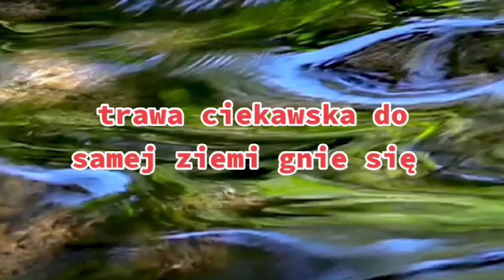Wíersz: Milczące kamienie (pełny wiersz)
Milczące kamienie (pełny wíersz)

Wierni słuchacze - milczące kamienie

przez wieki mchem obrosły mądrości,

a trawy wysokie kładące cienie

do zwierzeń kuszą z dalekiej przeszłości.

Gdyby kamienie język ludzki znały

- z żywiołami one w tajemnej zmowie,

od poczatku razem z nimi istniały

- cierpliwie czekają, co wiatr opowie.

Jakie z nieba wieści piorun przyniesie?...

Czy kataklizm życia łzami nie zrosi?

Trawa ciekawska do samej ziemi gnie się;

nieme kamienie! - odpowiedzcie prosi.

Czasy minione na nich bruzdy wyryły,

promienie słoneczne codziennie grzały

- one ziemi mapami dawnych dziejów były!

W tych samych miejscach cierpliwie leżały.

co nigdy skargami nikogo nie płoszą,

obce jest dla nich jakiekolwiek mówienie

- swoich tajemnic światu nie głoszą?!

Oczyma milczącymi w kosmos wpatrzone

- mową ciszy o czymś rozprawiają,

jakby na ziemi były zagubione?

Wielką tajemnicę w milczeniu chowają